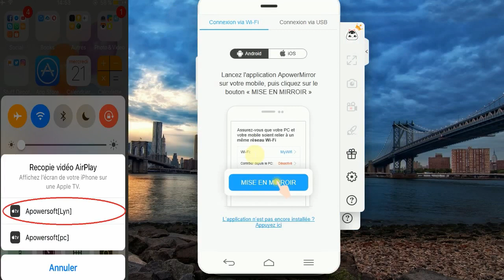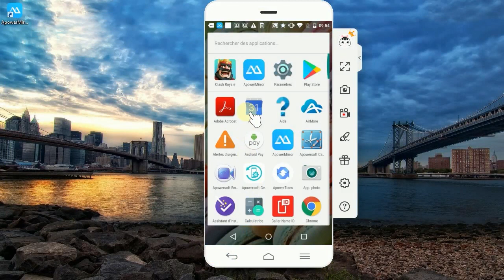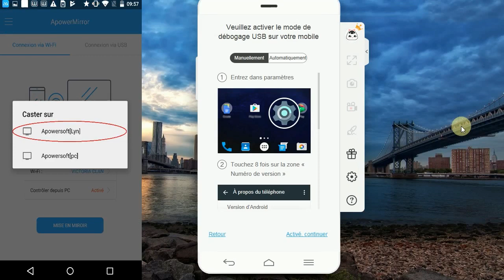Comment enregistrer les parties Clash Royale sur PC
Pour les gamers qui souhaitent filmer leurs parties de jeu sur Clash Royale, veuillez vous référer à cette vidéo pour connaître la meilleure application pour exécuter cette tâche.